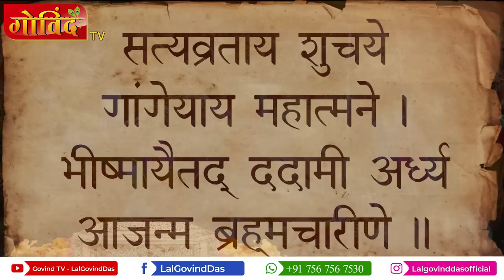भीष्म पंचक - अंतिम 5 दिन में करे यह व्रत मिलता है पूरे कार्तिक मास का फल|Bhishma Panchak KartikVrat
कार्तिक माह में 'भीष्म पंचक' व्रत शुक्ल पक्ष की एकादशी से आरंभ होता है तथा पूर्णिमा तक चलता है। भीष्म पितामह ने इस व्रत को किया था, इसलिए यह 'भीष्म पंचक' नाम से प्रसिद्ध हुआ।

✨पूरे चातुर्मास का फल और भगवान श्री कृष्‍ण की कृपा पाने के लिए 5 दिन, 23 से 27 नवंबर करें यह व्रत, अधिक जानकारी के लिए वीडियो देखिए

●Important Notice ▶ Any use of Lal Govind Das content on any private or commercial channel other than this will be considered a copyright violation.

This Channel is managed by GOVIND TV
All Content Authorities Managed By GOVIND TV